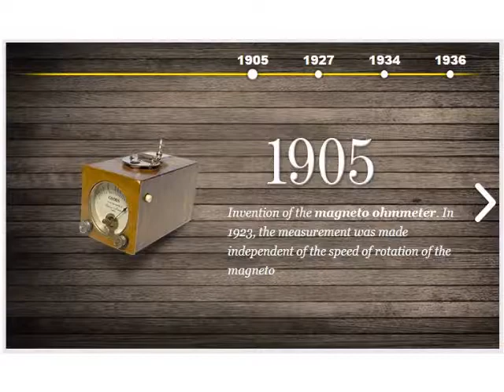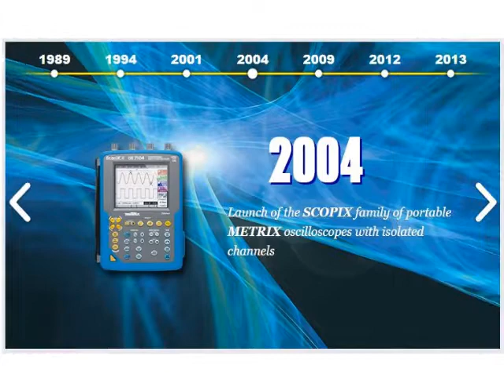chauvin arnoux Group history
CHAUVIN ARNOUX, the European leader specialized in portable Test and Measurement instruments.
Measurement is our passion!

In 1893 Raphael CHAUVIN  and René ARNOUX joined together to found CHAUVIN ARNOUX. 120 years later, the adventure continues and the firm is now the parent company of the CHAUVIN ARNOUX  Group, specialized in the measurement of electrical and physical quantities.

Electricity is a crucial type of energy at the heart of our daily lives. It has to be deployed and distributed while guaranteeing user safety and its consumption has to be controlled with regard to costs and environmental concerns.
Chauvin Arnoux Group's products in France, which include three brands Multimetrix, Metrix and Chauvin Arnoux, are marketed by Yekta Amut Omran Co. as the official representative.

Note: If not available, contact the company.